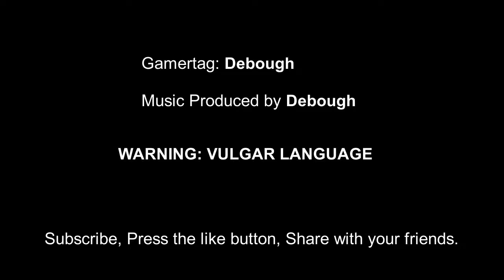An Eventful Match of Siege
Watch as my father, my friend, and I battle for victory in this intense match of Rainbow 6 Siege.  This game went to overtime!